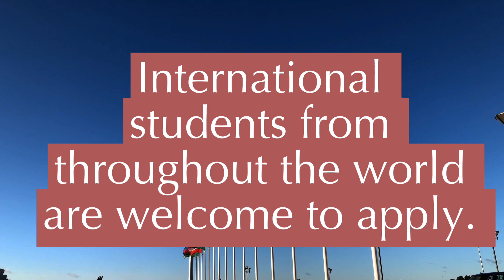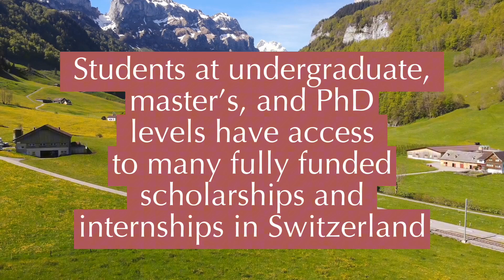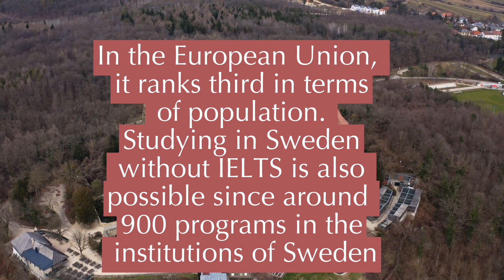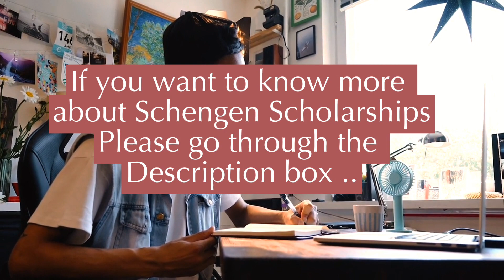Fully Funded Schengen Scholarship 2024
"Secure Your Future Now! Fully Funded Schengen Scholarships 2024 in Europe"
Looking for life-changing opportunities to study abroad on a fully funded scholarship in Europe? Look no further! We bring incredible news - the Schengen Scholarships 2024 are finally here! Unleash your potential with this once in a lifetime chance to further your education in the beautiful countries of Europe. This video unveils all the sought-after details you need, including eligibility criteria, application process, and top European universities offering these prestigious scholarships. Worry no more about finances as you grab the rare chance to study in Europe while fully funded. Elevate your future today with the Schengen Scholarships 2024!"

Note: I have integrated the given keywords (schlraships, Europe, Schengen) into the description strategically to ensure maximum visibility and optimization for SEO purposes.